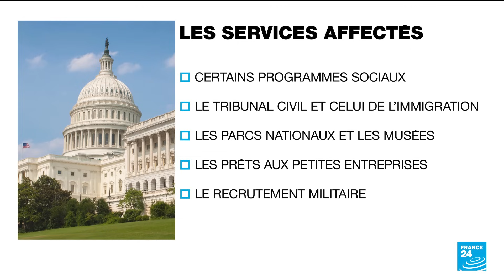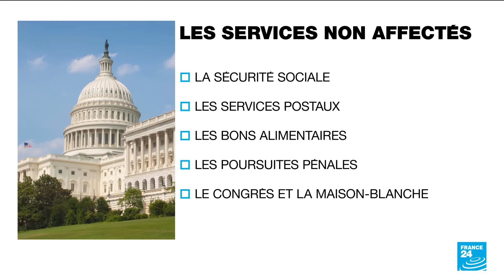États-Unis : quelles sont les raisons et conséquences d'un shutdown ? • FRANCE 24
Si un accord a failli être trouvé entre élus républicains et démocrates au Sénat, les États-Unis sont presque sûrs de devoir subir un nouveau shutdown. La paralysie budgétaire de nombreux services fédéraux pourrait avoir de nombreuses conséquences, à l'image du dernier, en 2019. Mais quelles sont-elles?